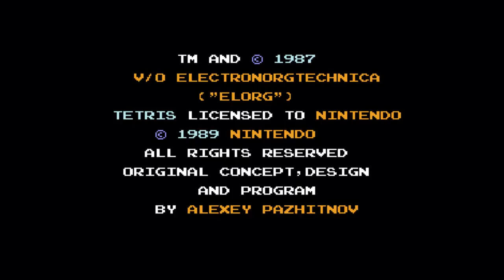Let's Show Adventskalender #24 [Die sagenhaften Drei]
Das Spiel mit dem meine Zockerkarriere begann.
Dieses Spiel war eines meiner leibsten Weihnachtsgeschenke überhaupt und versetzt mich immer wieder zurück in vergangene sorgenfreie Tage.